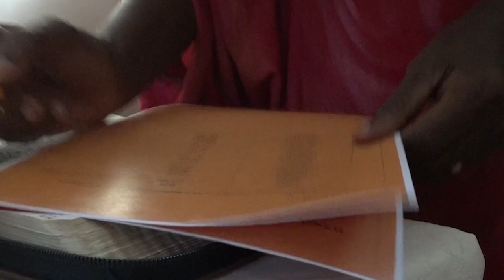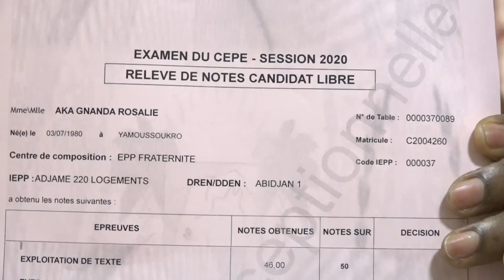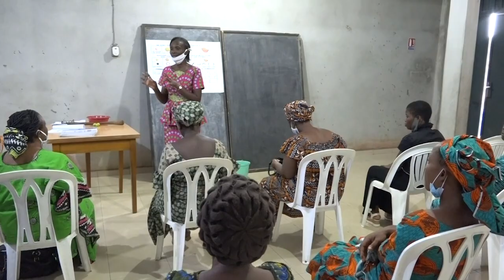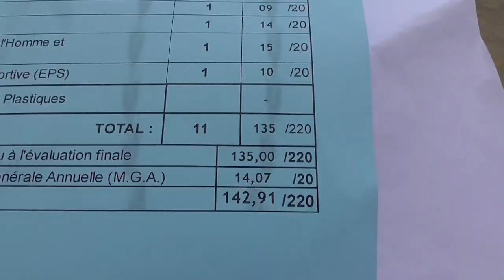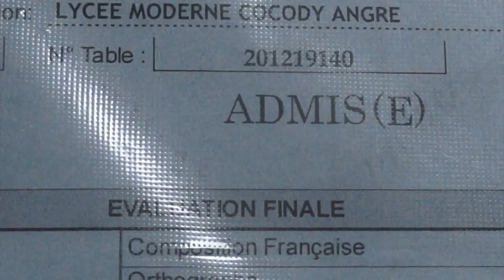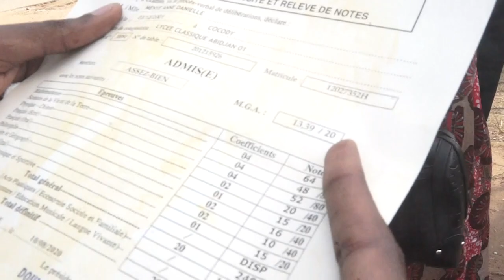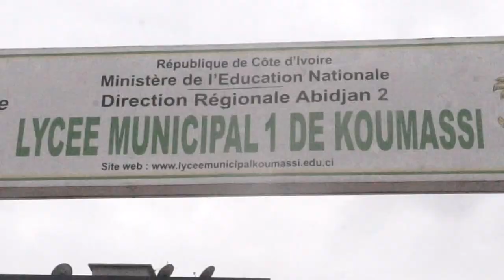JOURNAL TÉLÉVISÉ DE LA RTVC N°9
Recevez toutes les nouvelles de la CMCI en Côte d'Ivoire et partout dans le monde à travers le journal de la RTVC. Au sommaire de cette Édition N°9 :
- Implantations de 6 nouvelles chambres de prière par la Soeur Colette Menye
- Résultats des examens de fin d'année (CEPE/ BEPC/ BAC)
- Nouvelles de l'œuvre à Vridi Ako